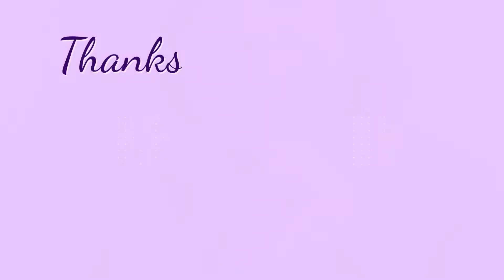Life Vlog #3/Hotel Living 😭Today was a bit hard.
Hello loves,
Lyza here back with another Life Vlog for you on my ups and downs of being displaced from home.
If you missed the first 2 vlogs in this series you can watch them here 👇
• Vlog-1
Vlog-2
Today started really hectic and I cussed A LOT, before filming.  I managed to calm myself and the morning wasn't bad, but the day got busy, and by night I was really feeling the depth of the situation.  Unfortunately the Medication my doctor changed me to isn't really working. gotta love ADHD and Depression in the midst of an extremely challenging time.

As always I love and appreciate your kindness and support.
✨️If you are new here WELCOME to the chaos and madness that is my life journey. please Subscribe and click the notification bell so you don't miss out on future content.  💕

Lyza 🌸